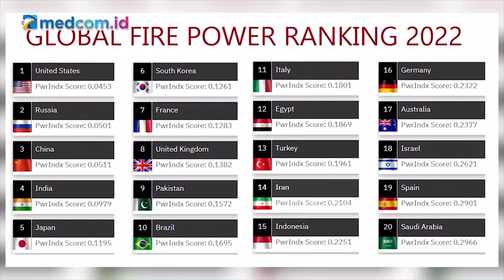CONNIE RAHAKUNDINI BEBERKAN 3 KUNCI MEMBANGUN KEKUATAN PERTAHANAN INDONESIA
Pakar Pertahanan dan Militer Connie Rahakundini Bakrie mengungkapkan strategi memperkuat pertahanan Indonesia dengan 3 hal yang menjadi kuncinya. Kunci pertama ialah proyeksi kekuatan. Indonesia harus tahu sistem pertahanan Indonesia mau dibawa ke mana. Kunci kedua adalah aset karena menuju proyeksi kekuatan kita butuh alutsista (alat utama sistem senjata). Kunci ketiga, yakni kesiapan. Menurut Connie, strategi itu bisa menjadi pegangan Panglima TNI terpilih Laksamana Yudo Margono.